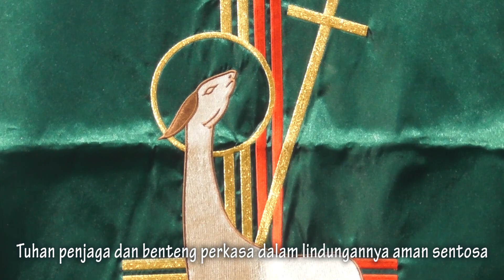Mazmur Tgp Alternatif : MINGGU BIASA VI - TAHUN B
Dapatkan buku
Mazmur Tanggapan Alternatif - Tahun B
Edisi MASA BIASA I

di TOKO PUSKAT:
Jl. Abu Bakar Ali No.1, Kotabaru, Kec. Gondokusuman, Kota Yogyakarta, Daerah Istimewa Yogyakarta.